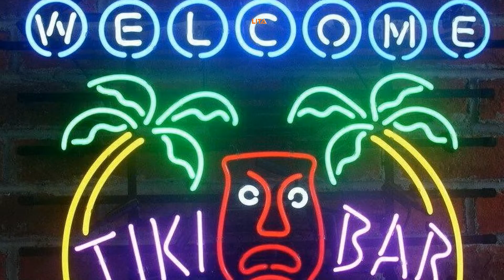Tiki Bar Neon Sign | You Can Now Start Decorating Your Bar With This Neon Sign | Get Yours Now!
The tiki bar neon sign is a great choice to add a unique design inside your bar that can quickly catch customer attention.